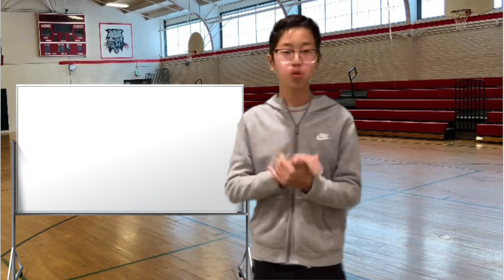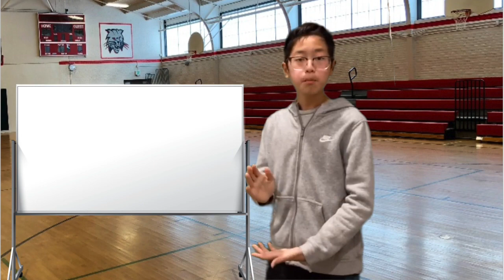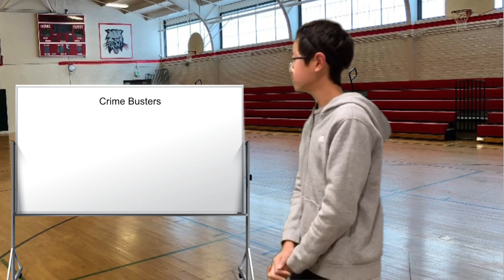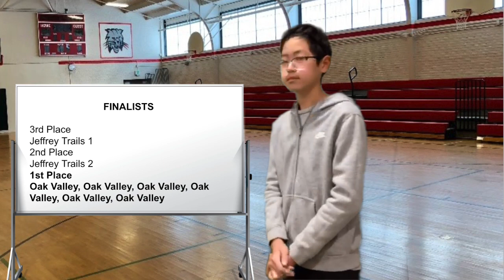Science Olympiad in a Nutshell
Oak Valley... WhHHHAaaAaaAaAaaaAaaaaAAAaaa